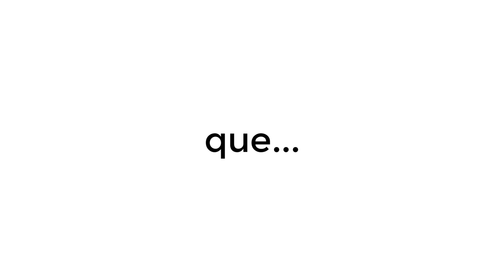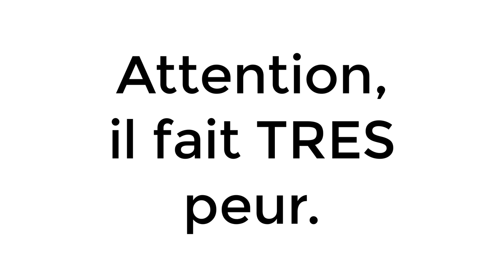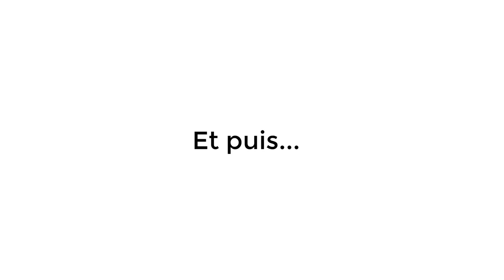Anecdote N°25 - ATCHAAA !! (Xenoblade Chronicles 3)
Elle, c'est Tria et elle éternue ses grands morts.

Xenoblade Chronicles 3 est un JRPG développé par Monolith Software. Découvrez le monde d'Aionios, où les nations Keves, développée à l'aide sa technologie, et Agnus, spécialisée dans la magie, sont en guerre. Six soldats originaires de ces deux belligérants vont être au cœur des intrigues de ce conflit.

"Anecdote" est une série racontant quelque chose qui m'est arrivé avec un montage dynamique et le plus de mauvaise foie + second degré possible. Cette série est totalement SUBJECTIVE et n'engage que son auteur jouant un rôle.
Les dires sont en règle générale totalement hyperbolés et ne représentent en rien la vérité ou la véritable pensé de son auteur.